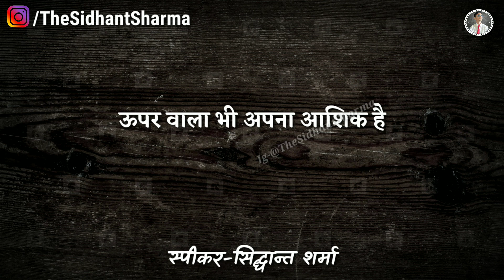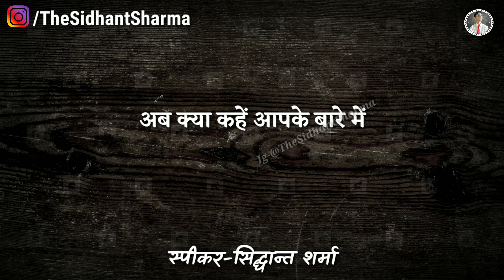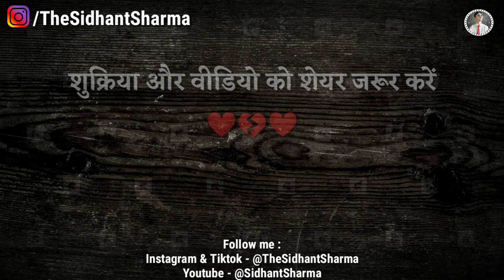इतना जल्दी 💔छोड़ दिया || Gulzar shayari || Best Gulzar shayari by Sidhant Sharma || Hindi shayari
special shayari collection of Gulzar Sahab

Acchi Baatein Sacchi Baatein

Myuu

Voice, Edit and Performed by :
SIDHANT SHARMA

Kuch sacchi or acchi baaten by Prerna
Kuch sachchi baate
Kuch achchi baate
Kuch sacchi or acchi baaten by Rohit Kumar
Sant harish motivational speech hindi
Inspirational quotes
Motivational quotes
Positive quotes
Best quotes
Success quotes
Good quotes
Positive life quote Meditation
Dream
Romance
Man
Love
Motivational speech
Best shayari in hindi, Best Gulzar shayari in hindi, Hindi best shayari, Gulzar shayari in hindi, Gulzar hindi shayari, Gulzar shayari in hindi on life, Gulzar shayari hindi, Gulzar

"आओ कुछ बातचीत करें"